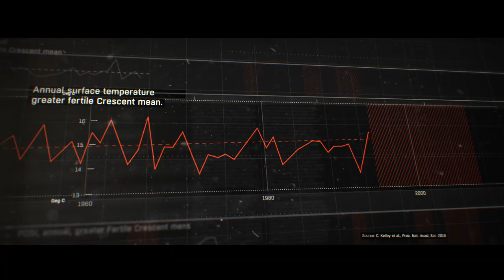THE AGE OF CONSEQUENCES (THEATRICAL TRAILER)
The "Hurt Locker" meets "An Inconvenient Truth", THE AGE OF CONSEQUENCES is the Emmy®-nominated investigation on how climate change impacts increased resource scarcity, migration and conflict through the lens of US national security.

"A stark warning" — BBC WORLD NEWS
“Compelling and frightening” — THE NEW YORK TIMES
"Eye-opening” — THE HOLLYWOOD REPORTER
"A wake up call" — INDIEWIRE